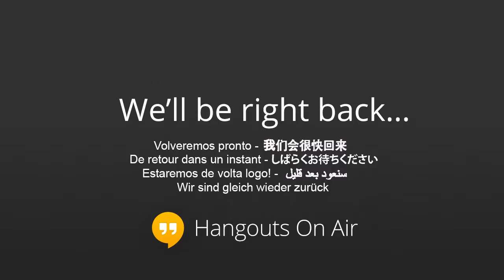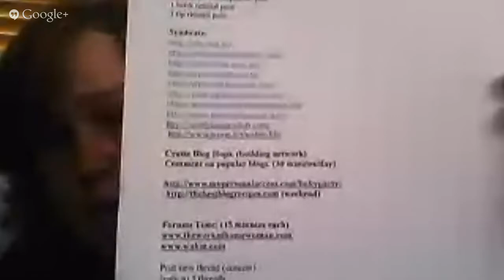The Blogger's Workshop ~ Daily Action Plan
The Blogger's Workshop ~ Daily Action Plan Learn how to create a daily action plan you can stick with. Include the right actions that will drive traffic, and help you build a community of 1000 raving fans!